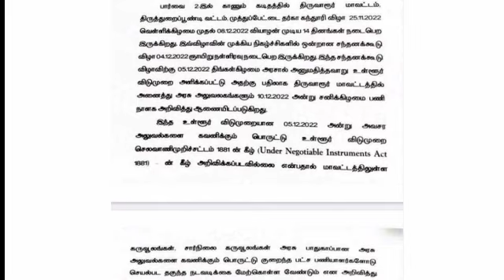Tomorrow School, Colleges leave latest Updates|நாளை பள்ளி,கல்லூரிகளுக்கு உள்ளூர் விடுமுறை அறிவிப்பு